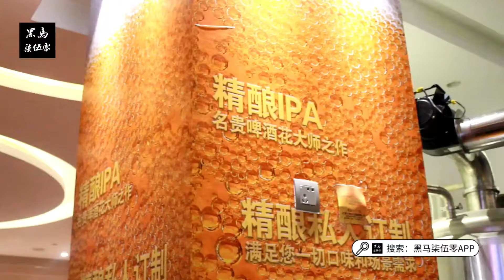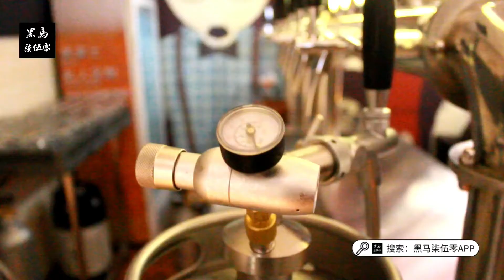【1元众筹】开筹了，在天津也可以品味德国，Helles黒楽士精酿啤酒 吧。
【1元众筹】开筹了，在天津也可以品味德国，Helles黒楽士精酿啤酒 吧。喝最好的精酿啤酒，过最畅爽的夏天。下载#黑马柒伍零#APP，在首页点击该项目，进入后支付1元参与众筹即可。讲真的，好多小伙伴已经开喝了！ ​​​​